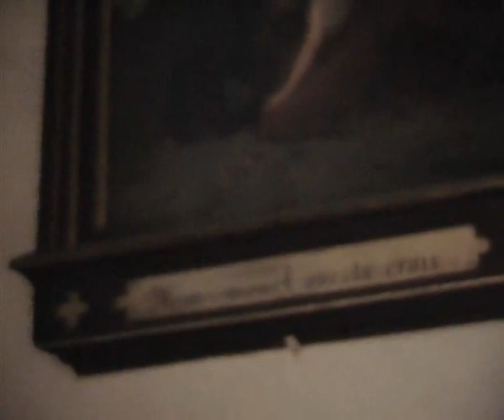kerkbezoek Villemagne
Een vertelling rond enkele paastaferelen.
Een quiz
opname in ZF Bedarieux 2006 of 2007
camera  Brian Pistolesi
spreker Eugène Büskens
produktie het filosofiebedrijf